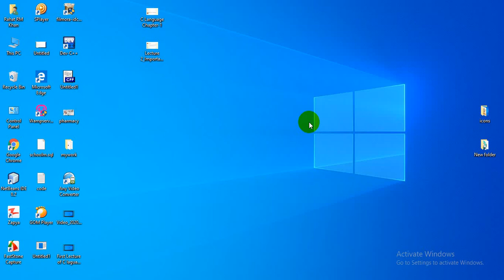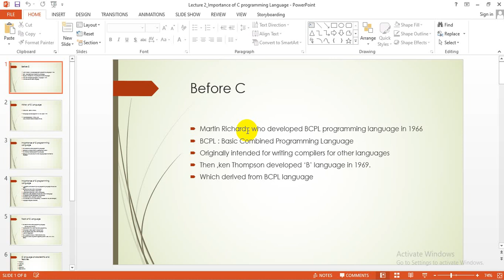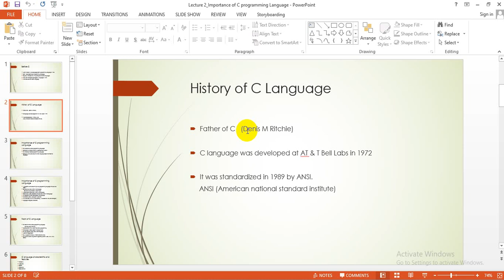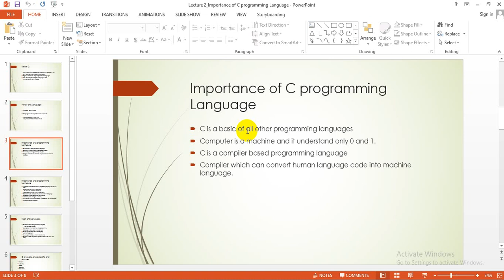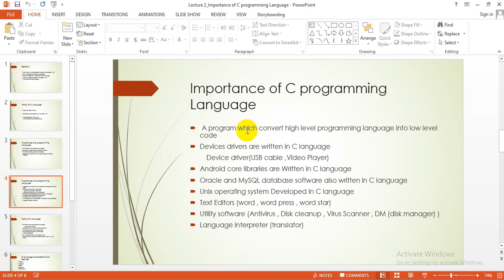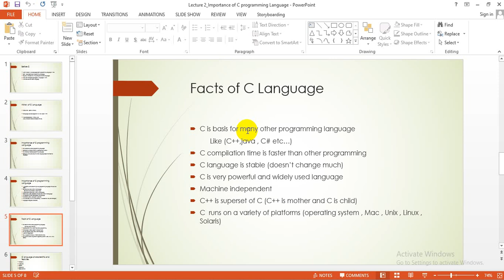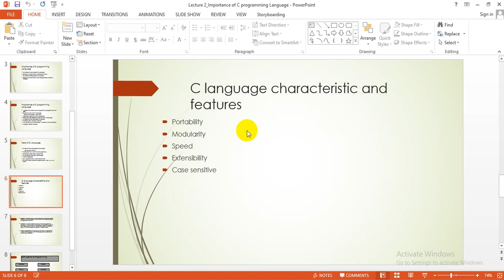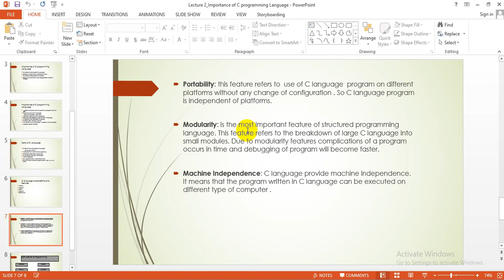Second Lecture of C language . what is C ?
in this video you will learn that what is C Language
what is C  why we use C language and what is the importance of C language.